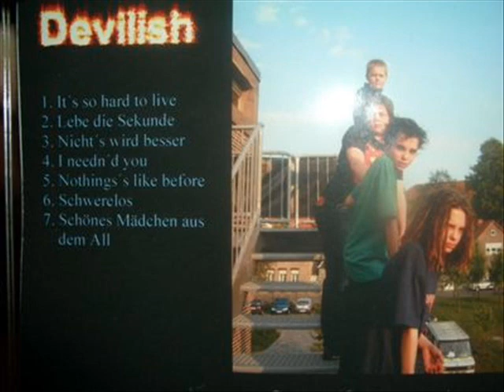It's so hard to live - Devilish (Full Version)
Heres is It's so hard to live by Devilish (Who is now Tokio Hotel)
it is song 1 on there Devilish Album and one of there English Songs on the Album.

Lyrics:

Refrain:
It's so hard to live but you needn't be despaired,
you just have to give everything for living,

It is hard to live in the world.
You just have to give everything.
Day by day you've to slave away for living.
You have to give everything for living in the world.

Refrain:
you just have to give everthing for living

Every new day you fight more and more.
You have to give everthing for living.
Sometimes you have to stop at nothing for living your own life.
For living.